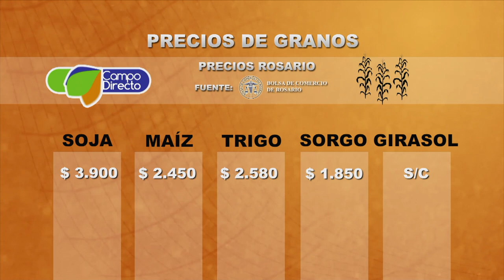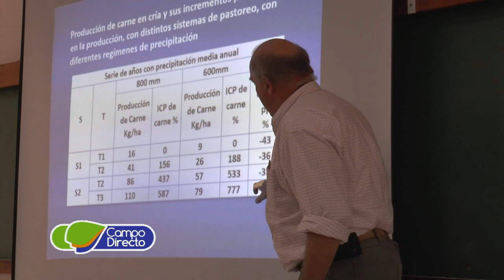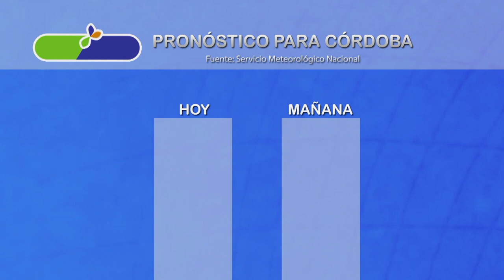Micro agropecuario Campo Directo 159 - Fecha: 23 de mayo de 2017